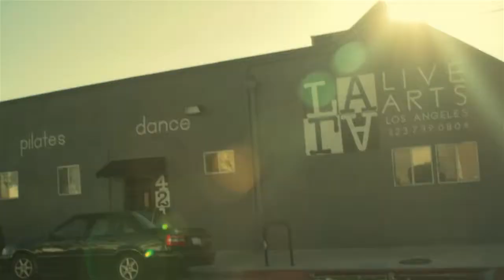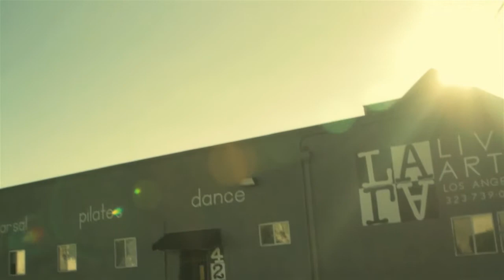NattyBongo Learns to Salsa Dance for Cardio Exersice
NOW PLAYING | Natty Bongo helps a friend get fit with a little Salsa Dancing

In this new webisode of "Fun in the sun, California Love". Natty helps a close friend with Salsa dancing for cardio exersice. Checkout NattyBongo as he demonstrates  his Caribbean roots with a little salsa dance. Featured in this webisode: Josphine Waters, Zweli Barton and Natty Bongo.

If you like the show and want to see more please tweet using